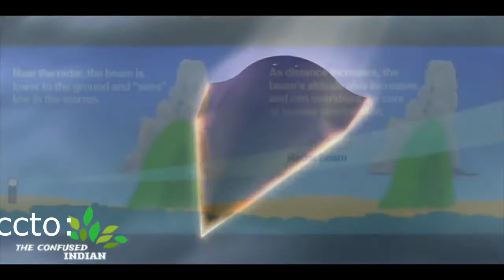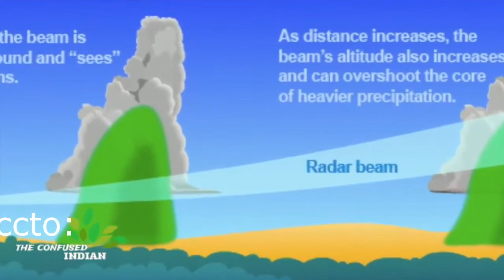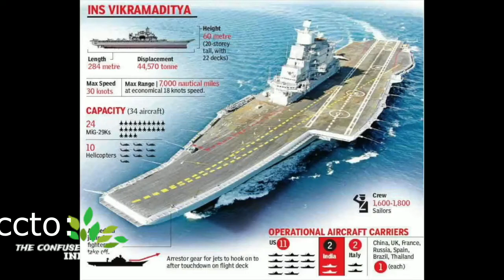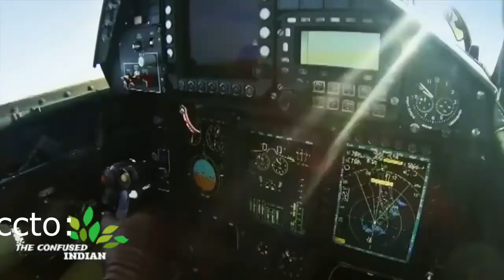SECRET WEAPON OF INDIAN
TOP 5 SECRET WEAPON OF INDIAN

CCTO: The Confused Indian